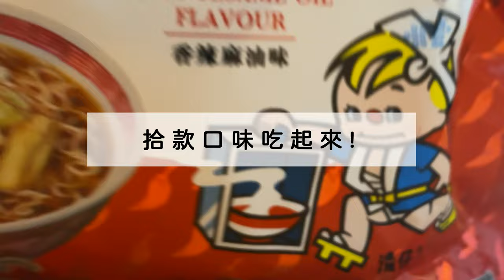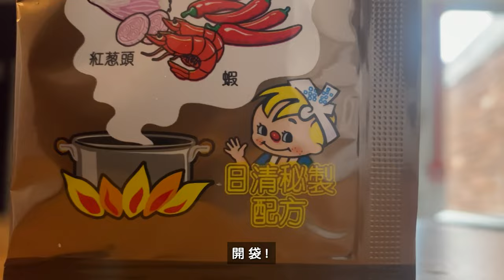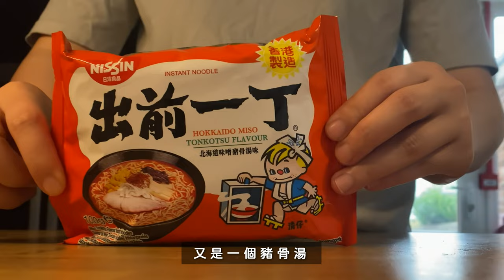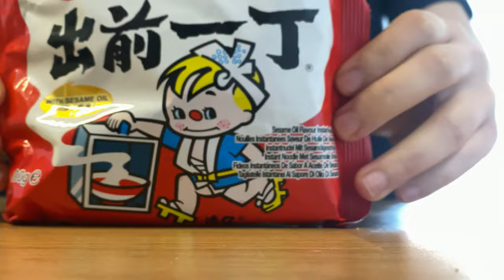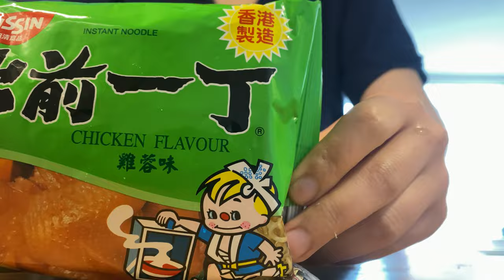出前一丁全都吃！來試試這拾款港骨日皮的泡麵們!【杳吃Vlog 20】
00:00 開始